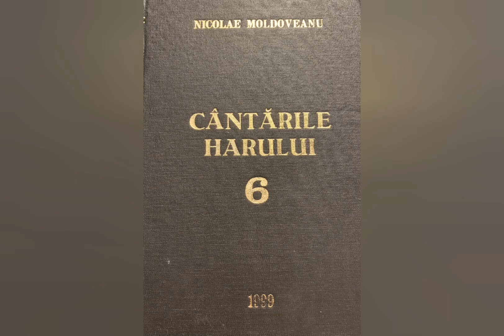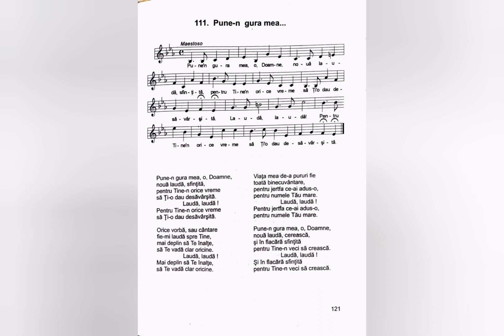Pune-n gura mea - Nicolae Moldoveanu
Text: Nicolae Moldoveanu
Melodie: Nicolae Moldoveanu
Interpretare: Nicolae Moldoveanu si Titi Blaj

Lista volumelor de cantari existente în depozitul editurii Comorile Harului din Deva:
Cantarile Domnului volumele: 1 si 2;
Cantarile Harului volumele: 2, 5, 6, 7, 8, 9, 12, 13, 14, 16, 17, 18.
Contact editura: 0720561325